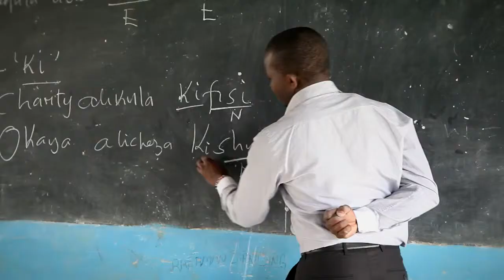Patricia Kyama - Tunza Project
Patricia established the Tunza Project to give hope and dignity to young offenders in Kenya and reintegrate them back into society.

Copyrights: Hidden Picture Productions